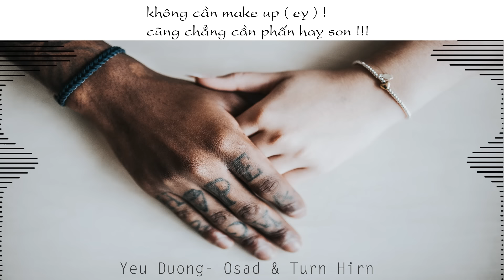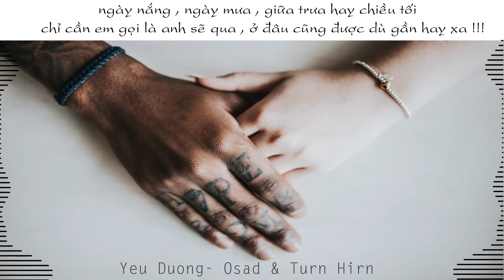Yêu Đương - OSAD x TURN HIRN | OFFICIAL VERSION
LYRIC Yêu Đương
Bầu trời vẫn ngát xanh
Gió vẫn trong lành
Nhân một ngày đẹp trời liệu em có muốn lên xe và ra đường cùng anh
Không cần make up eyy cũng chẳng cần phấn hay son
Cao hơn mét rưỡi nặng gần nửa tạ, nhưng mà em, vẫn cứ ngon
Mình gặp nhau vào một ngày đầy gió
Khi trong lòng vẫn còn nặng tâm tư
Trên tay anh điếu cần vẫn cháy đỏ
Em ngồi cạnh anh cái đầu khẽ lắc lư
Đưa tầm mắt nhìn thành phố lúc đêm muộn
Ngắm những tòa nhà đèn sáng như sao
Nghe đêm thì thầm và nghe sóng cuộn
Em có nghe thấy lòng mình xôn xao
Em ơi em ơi có cháy
Anh thấy có đám khói ngay đây
Tay em thì không cầm bật lửa
Mà sao đốt tim anh cháy to thế này
Mình đèo nhau trên con xe nho nhỏ
Nhưng cũng đủ làm anh thấy mênh mông
Qua từng con phố đèn xanh đỏ
Một mình anh chấp hết gió đông
Gặp em sau 20 năm cuộc đời
Rồi phải lòng qua vài lần đi chơi
Nhìn em là biết ưng anh lắm rồi, chẳng cần, anh phải mơi
Nhưng em ơi
Yêu là phải nói
cũng như Đói là phải ăn
Em mà đã thích thì đừng có lăn tăn
Khát là phải uống đông lạnh phải đắp chăn
Anh sẽ tạo điều kiện chứ anh nào có khó khăn
Chẳng rộng như giải ngân hà
Cũng để anh lạc vào mắt em
Chẳng rực rỡ như mặt trời mùa hạ
Cũng đủ để thao thức cả đêm
Anh vốn đã rất hay cười
Giờ lại còn biết làm thơ
Một nghìn một miếng cu đơ
Hai nghìn hai miếng cu đơ một nghìn
Hẹn cho anh cái giá trái tim
bao nhiêu thì em bán để anh còn biết đường lặn lội tìm sang mua.
Ngày nắng, ngày mưa
giữa trưa hay chiều tối chỉ cần em gọi là anh sẽ qua
ở đâu cũng được dù gần hay xa.
Chạy đến với em, anh chẳng lo vấp ngã.
Anh không sợ cả thế giới, chỉ tội sợ ma.
Anh không mải miết ham chơi, chỉ đôi khi hay la cà.
Anh không phải là ca sĩ, cũng cho em được ngàn lời ca.
Đưa nhau qua bao nhiêu ngày dài cùng vượt cả ngàn chông gai.
Nào cầm tay anh mình cùng đi nhanh, lo chi chuyện ngày mai.
Dù còn có phía sau ngàn nỗi đớn đau rồi lỡ mất nhau thật lâu
thì vẫn có anh chạy đến với em đưa tay ôm em thật ngầu
Yêu nhau qua bao nhiêu ngày dài cùng vượt cả ngàn chông gai.
© Bản quyền thuộc về Osad Official
© Copyright by Osad Official Channel ☞ Do not Reup